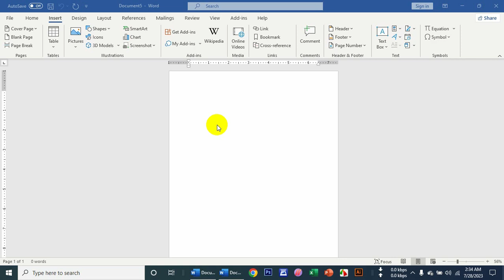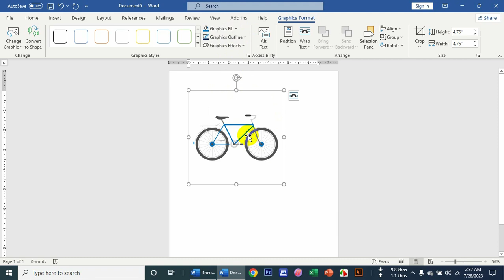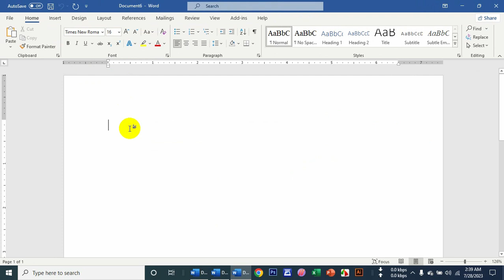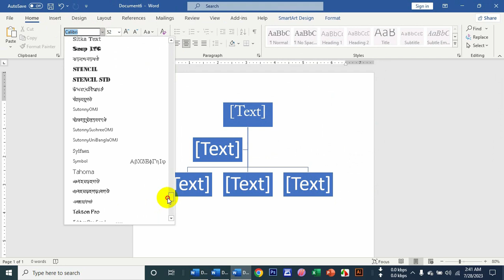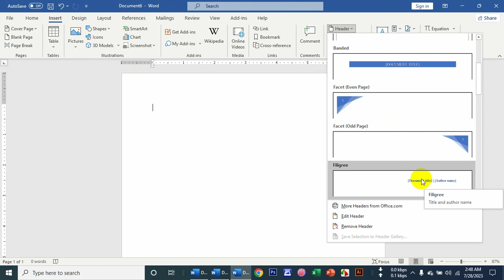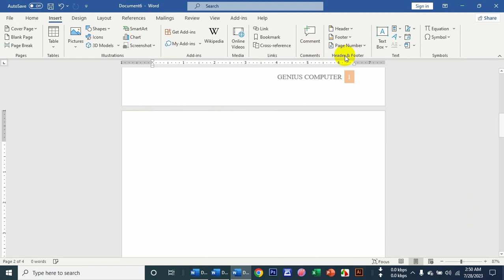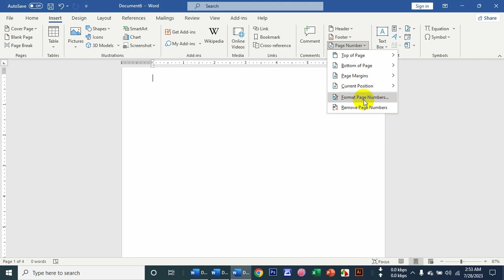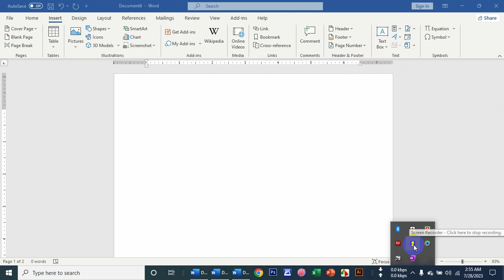Shapes, Icon, 3D model, Text Box and Smart Art Option in Ms Word 2021 Bangla Tutorial 2023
In this video I will tell you in detail about the Sep, Icon, 3D Model, Smart Us options of the Insert tab of Microsoft Word 2021. I create videos on top of Microsoft Word Excel, PowerPoint. If you want you can watch those videos from my playlist.

এই ভিডিওতে আমি আপনাদেরকে মাইক্রোসফ্ট ওয়ার্ড 2021 এর ইন্সার্ট ট্যাব এর সেপ, আইকোন, 3ডি মডেল, স্মার্ট আস অপশনগুলো সম্পর্কে বিস্তারিত বলব। আমি মাইক্রোসফ্ট ওয়ার্ড এক্সেল, পাওয়ারপয়েন্টের উপরে ভিডিও তৈরি করি। আপনারা চাইলে আমার প্লেলিস্ট থেকে ঐ ভিডিওগুলো দেখতে পারেন।